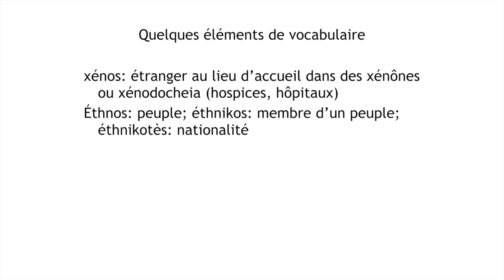L’étranger dans l’Empire byzantin - M.Kaplan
A l'occasion de la 15ème Journée d'études de l'APHG Bureau d'Aquitaine, au archives départementales de la Gironde, ayant pour thème L'étranger, intervention de M. Michel Kaplan, professeur émérite à l’Université Paris-I-Panthéon-Sorbonne ayant pour thème  « L’étranger dans l’Empire byzantin ».